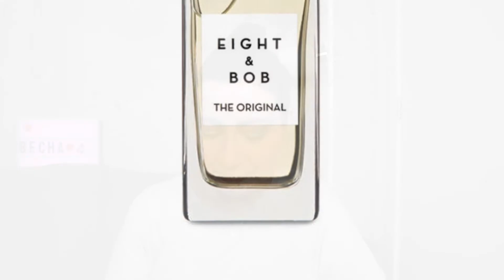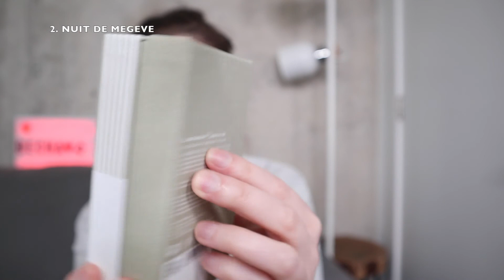EIGHT & BOB // РАЗБОР 6-ТИ АРОМАТОВ КУЛЬТОВОГО НИШЕВОГО ПАРФЮМЕРНОГО ДОМА С ИСТОРИЕЙ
Обзор коллекции ароматов французского нишевого бренда EIGHT & BOB . Рейтинг, мысли и выводы.

xoxo